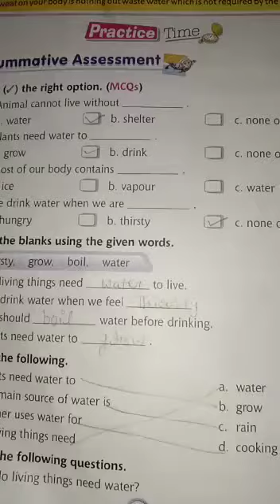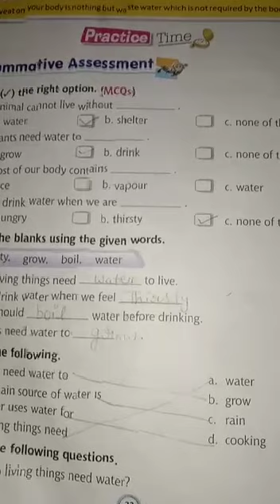water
1st EVS by Beena madam